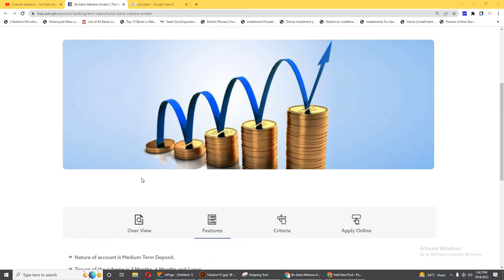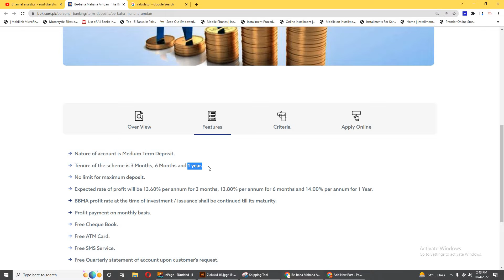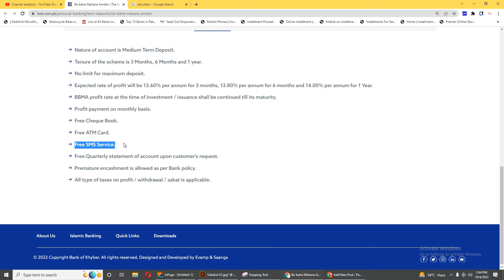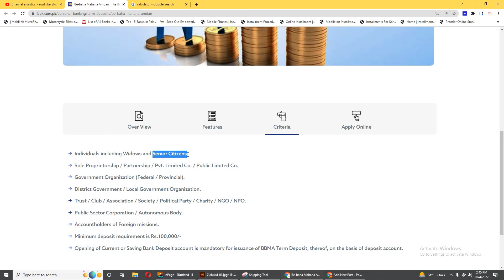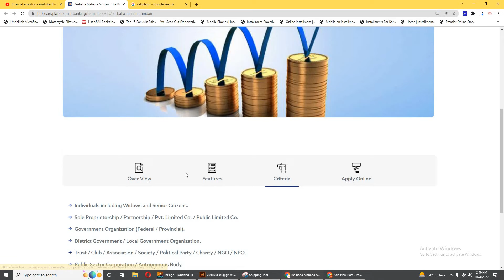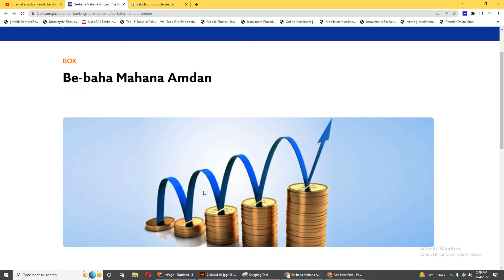bank of Khyber Be baha Mahana Amdan Term Deposit Account Profit Details in Urdu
Tenure of the scheme is 3 Months, 6 Months and 1 year.
Minimum deposit requirement is Rs.100,000/-
No limit for maximum deposit.
Expected rate of profit will be 13.60% per annum for 3 months, 13.80% per annum for 6 months and 14.00% per annum for 1 Year.
Profit payment on monthly basis.
Free Cheque Book.